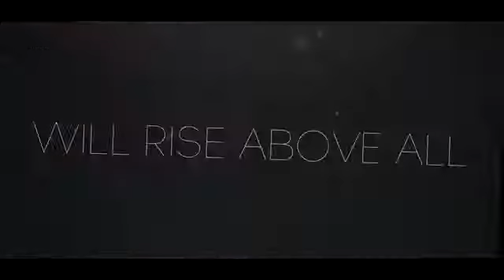Sharp ϟ RECRUITING ϟ SMOOTH!